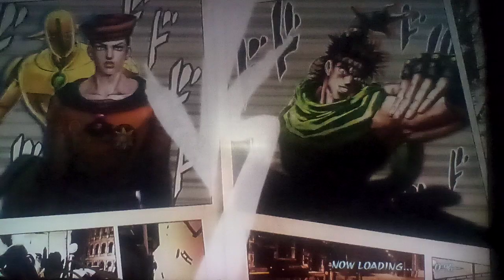Let's play JoJo's Bizarre Adventure: All Star Battle R Part 152: Josuke 8 Special Outfit A